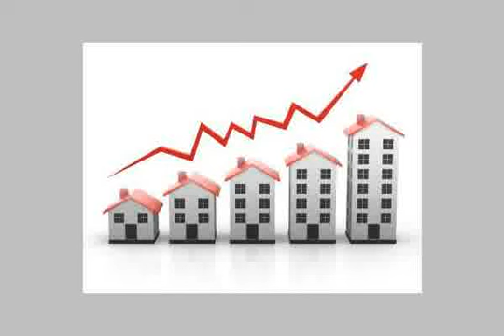Furnished Apartment For Rent In Heliopolis Cairo - mlseg.com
- للعرب والاجانب ولمحبي الفرش الفاخر شقة للايجار مفروش بمساكن شيراتون  - Egypt Real Estate |    Greater Cairo |    Heliopolis |     Furnished Apartment For Rent